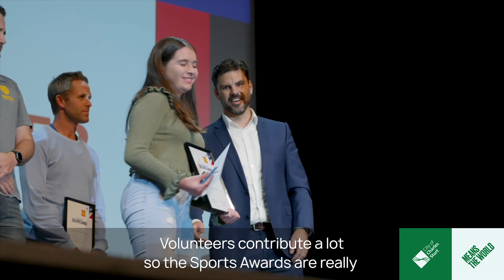Denis Brien's Incredible Innings as a Volunteer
Denis Brien earned the Lifelong Contribution to Sport Award at our 2023 City of Charles Sturt Sports Awards. We joined Denis at his beloved West Torrens District Cricket Club to discover why volunteering in sport is so important to him and the wider community.